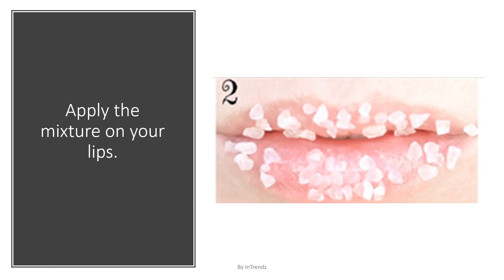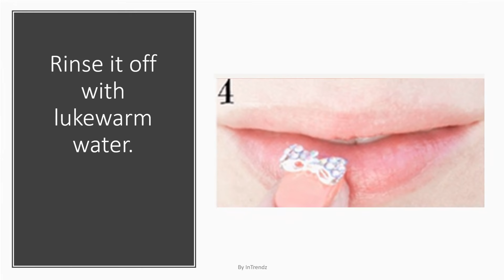How To Get Rid Of Chapped Dry Lips Fast Overnight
Now you can enjoy your smooth and healthy lips even in winter.